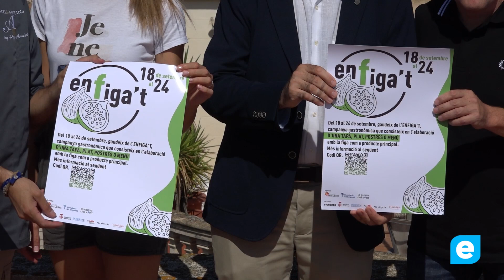Figueres recupera la campanya gastronòmica "Enfiga't"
Figueres recupera la campanya gastronòmica de la figa, que tindrà lloc del 18 al 24 de setembre amb la participació de 20 restaurants de la ciutat i la comarca i que porta el nom d’ “Enfiga’t”